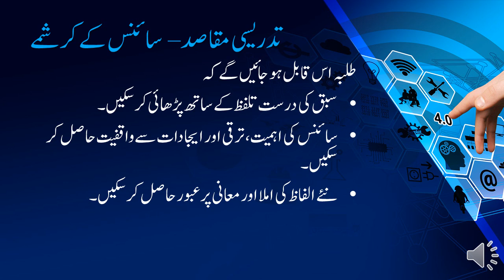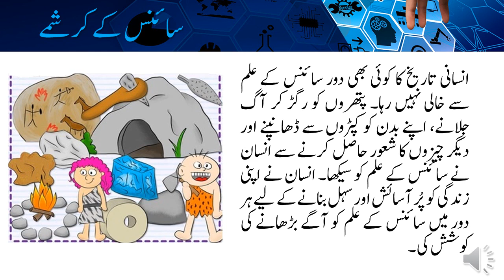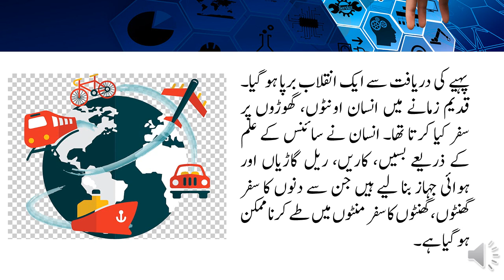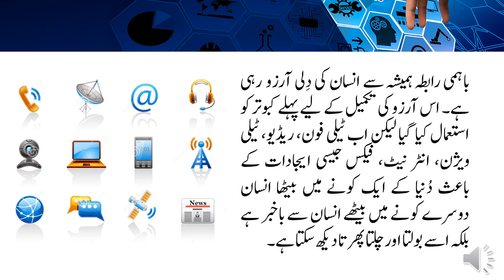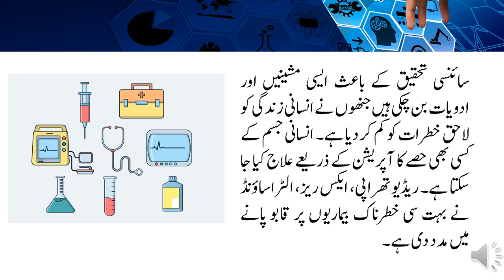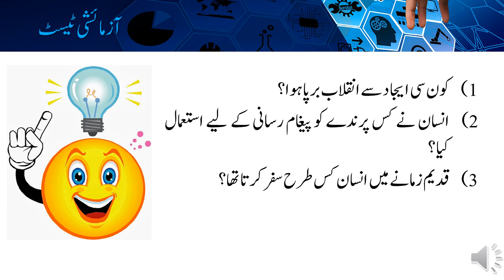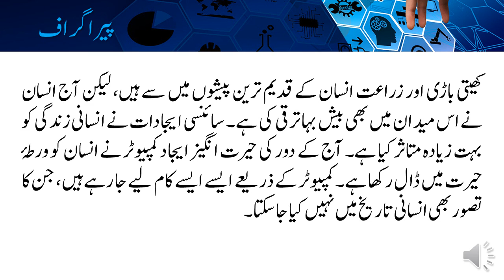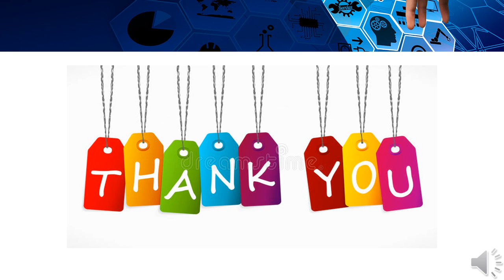Urdu "Lesson Science K Karishmai"